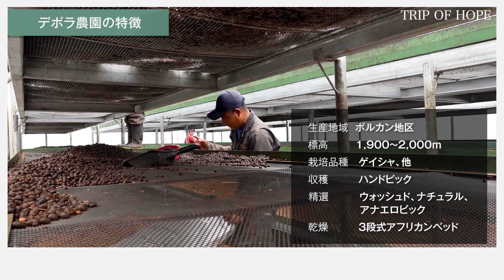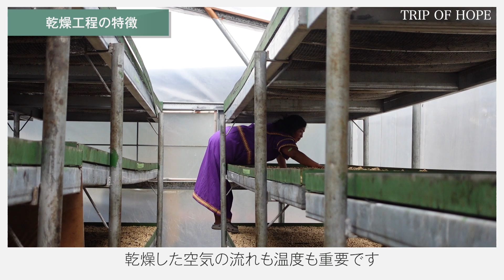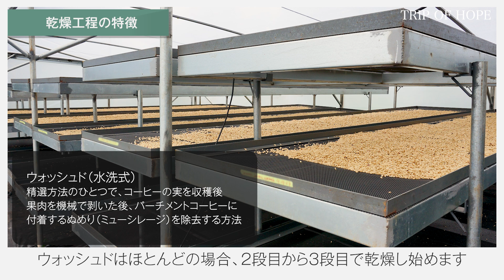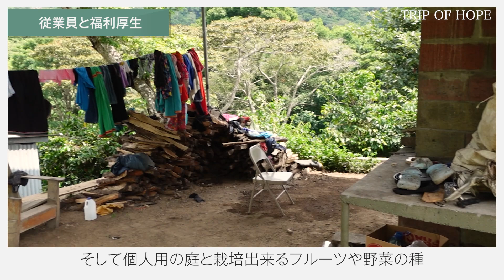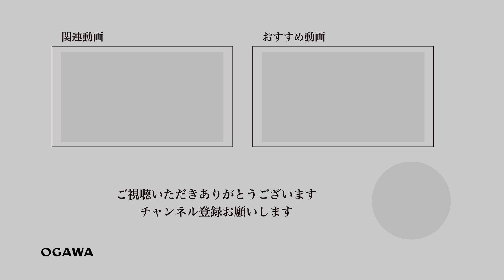パナマ デボラ農園の魅力【TRIP OF HOPE to Panama】#3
“花の谷”で生まれた華やかなコーヒー

パナマ西部ボルカンエリア、標高が1,900mを超える森林の中にデボラ農園はあります。
このあたりは、“Valley of Flowers（花の谷）”や“Eternal Spring（常春）”とも呼ばれ、豊かな自然環境が広がっています。自然と共生したコーヒーづくりはオーナーのジャミソン氏の考えによるものです。栽培されているコーヒーの大半はゲイシャと呼ばれる品種で、その独特の風味から高品質なコーヒーの代表格として知られています。
その反面、病害虫に弱く栽培が難しいと言われていますが、デボラ農園は夜間には気温差が10℃以下になるほど冷涼な気候のため、そのリスクが少ないです。
木々の生育には時間がかかりますが、昼夜の寒暖差によりコーヒーチェリーがゆっくりと成熟するため、ゲイシャのポテンシャルを活かした硬く高密度で品質の高いコーヒーを生産することができます。

■動画の概要
00:00 OP
00:15 デボラ農園に到着
01:13 デボラ農園の特徴
02:32 乾燥工程の特徴
03:45 従業員と福利厚生
4:08 森さんとジャミソンさんからのメッセージ

DRIP OF HOPE 珈琲には希望がある 小川珈琲YouTubeチャンネルでは
コーヒー農園の情報や、抽出方法、小川珈琲の取り組みを紹介しています。
気になった方は、ぜひ他の動画もチェックしてください！